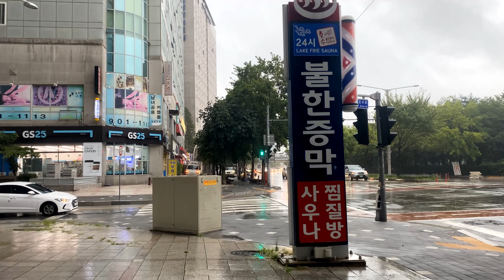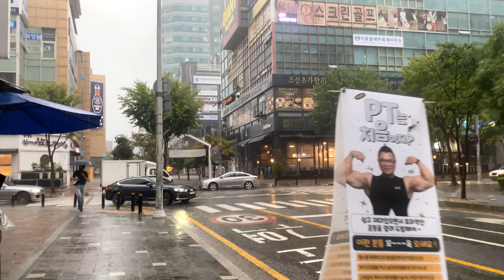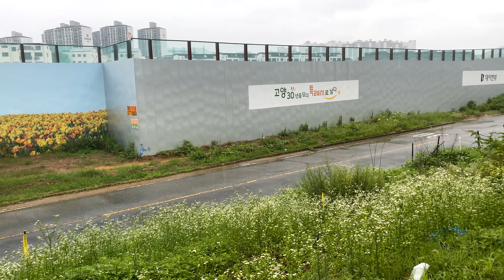(4K) Walking in Heavy Rain | Relaxing Sounds | Rain Ambience | South Korea | 강폭우 주택가와 길거리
Place : South Korea
Camera : IPhone 11Pro & Osmo Pocket

Thank U  :D

LUNAPARK™
All videos cannot be copied without permission.